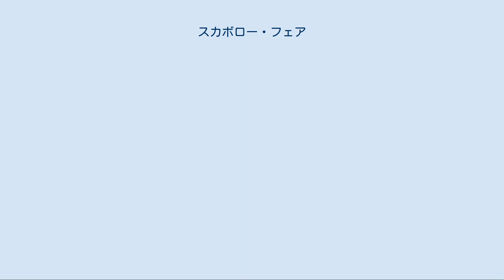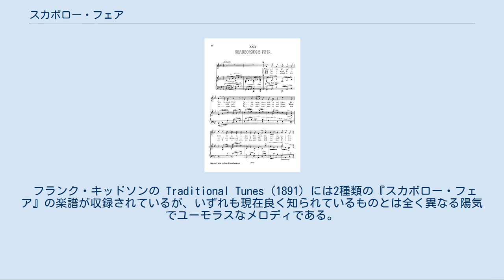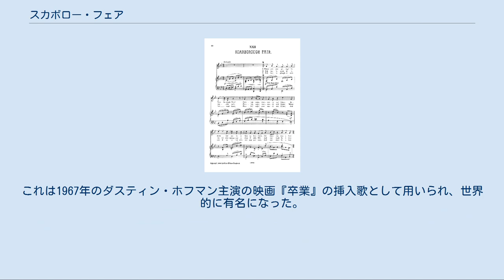スカボロー・フェア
マリアンヌ・フェイスフルの楽曲
セルジオ・メンデスの楽曲
ボブ・ジョンストンがプロデュースした楽曲
『スカボロー・フェア』（スカーバラの市、Scarborough Fair）はイギリスの伝統的バラッドである。
 この歌は、聴き手に以前の恋人への伝言を頼むという形式を取っており、縫い目のないシャツを作ったり、それを乾いた井戸で洗うような一連の不可能な仕事を成し遂げてくれれば再び恋人になれるだろうと語る。
 『スカボロー・フェア』の歌詞はバラッド『エルフィンナイト』に共通したものが見られ、これは1670年頃に遡る。
18世紀末には現在の『スカボロー・フェア』とほぼ同様の歌詞が記録されているが、「スカーバラの市」に言及するバージョンの最古の例は1883年のものである。
古いバージョンでは伝言形式ではなく、そのため地名に対する言及もないものや、伝言形式であっても他の地名に言及しているものが見られる（ウィッティンガムの市、ケープアン、"twixt Berwik and Lyne" など）。
 セシル・シャープ編曲のスカボロー・フェア（1916年）。
 歌詞には多くのバージョンが存在する。
以下は男性と女性のデュエット向けの歌詞の一例である。
 "Parsley, sage, rosemary, and thyme" というリフレインは、古いものではジョセフ・リトソンの Gammer Gurton's Garland (1783 or 1784) に収録されている ”The cambrick shirt" に既に見られるが、これとは異なる多くのバージョンが存在する。
 これらは通常 "And then (s)he’ll be a true love of mine" ないしこれに類する句と対にされる。
 フランク・キッドソンの Traditional Tunes (1891) には2種類の『スカボロー・フェア』の楽譜が収録されているが、いずれも現在良く知られているものとは全く異なる陽気でユーモラスなメロディである。
 サイモン&ガーファンクルの演奏などで有名な『スカボロー・フェア』のメロディは、イワン・マッコールとペギー・シーガーによる The Singing Island (1960) に収録されているものに由来する。
これは1947年に「ヨークシャーのミドルトン・イン・ティーズデールの元鉛鉱夫のマーク・アンダーソン」(p. 109) から教わったものだとされる。
しかしその歌詞は僅かな変更を除いてはキッドソン版を丸ごと借用している。
 サイモン&ガーファンクルの1966年のアルバム『パセリ・セージ・ローズマリー・アンド・タイム』に収録された「スカボロー・フェア／詠唱（Scarborough Fair/Canticle）」は「スカボロー・フェア」に、ポール・サイモンによる反戦歌「ザ・サイド・オブ・ア・ヒル」の歌詞に基づき 、主にアート・ガーファンクルが作曲した新しいメロディをつけた「詠唱」を対位法的に重ねている。
これは1967年のダスティン・ホフマン主演の映画『卒業』の挿入歌として用いられ、世界的に有名になった。